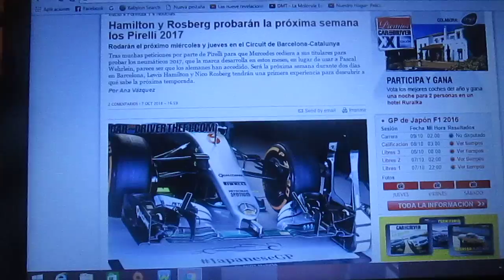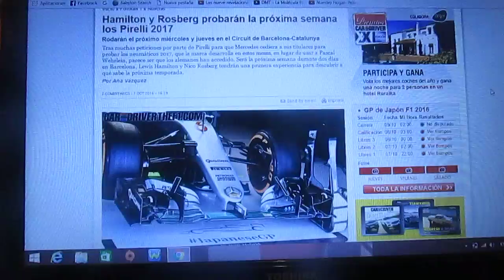Lewis Hamilton y Nico Rosberg probarán los Pirelli 2017 la próxima semana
Los pilotos del equipo Mercedes Lewis Hamilton y Nico Rosberg se decidieron a probar los neumáticos Pirelli de 2017 con la escuderia alemana en el Circuit de Catalunya los días Miércoles y Jueves